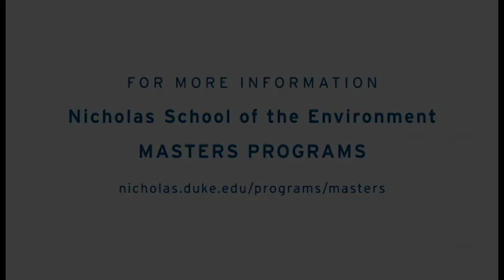ASW 2017: Masters Programs - Master of Forestry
Dr. Jeffrey Vincent, Stanback Dean at Duke's Nicholas School of the Environment, and Dr. Dean Urban, Senior Associate Dean at the Nicholas School, discuss the Master of Forestry program at Admitted Students Weekend 2017.